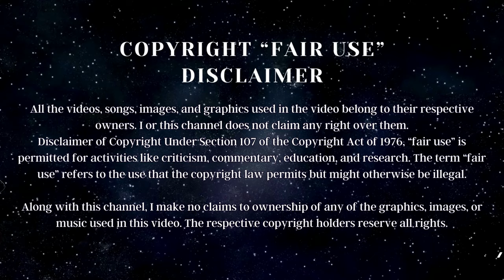Terrifying Incubus Attack Caught on Camera! Medium Reacts!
I go in and analyze @paranormalnightmaretv video From there, I break down quite a few clips and explain the paranormal phenomenon that's occurring.

Please send Mia love, light, and healing energy to help her get through this tough time!

Chapters:
0:00 Intro
0:44 Preface
3:36 First Psychic Impressions
9:40 The Interview
28:39 The Investigation
50:41 Is It Really an Incubus?
53:18 Tips to Help with Attacks
58:50 Quick Side Note
59:40 Outro

MY LINKS